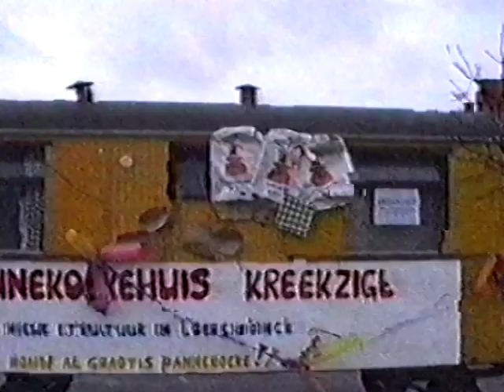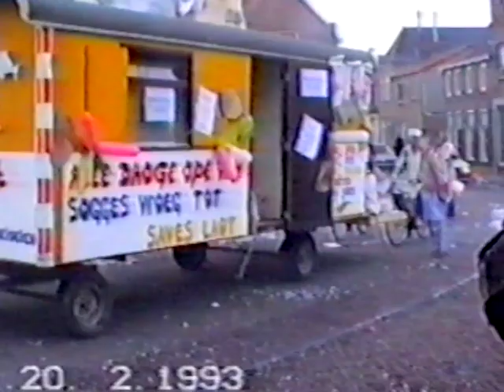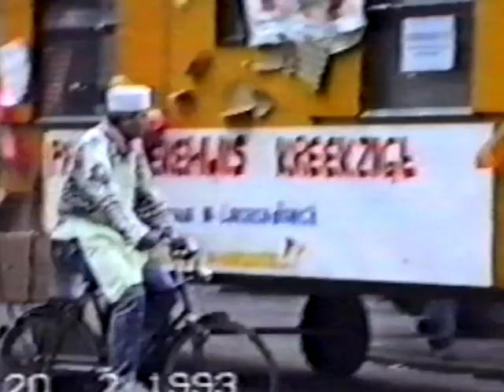1993 - Optocht carnaval Loerendonck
De carnavals-optocht in Loerendonck in het jaar 1993.

Bewaard door T. Goverde op VHS en gedigitaliseerd door de hoffotograaf in 2016 voor het LAK.